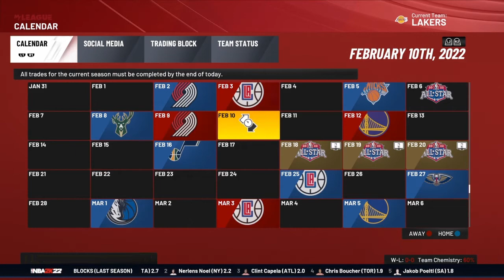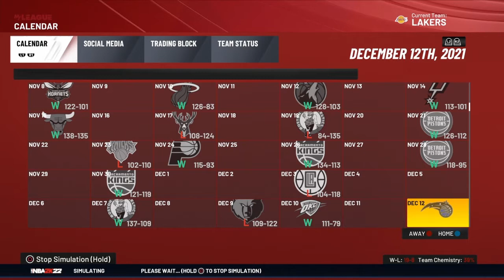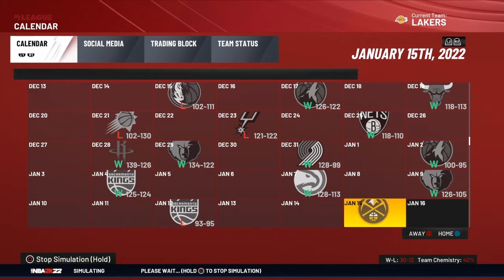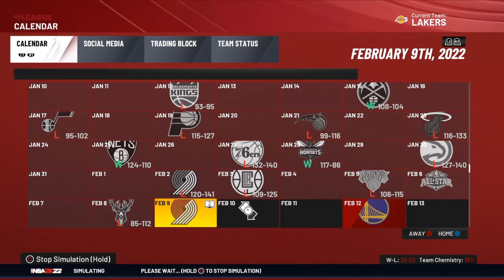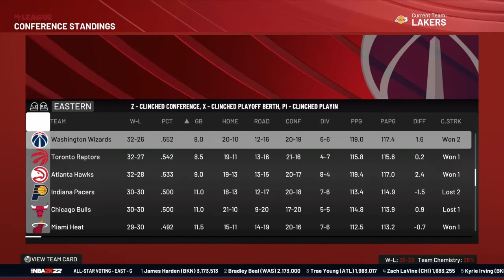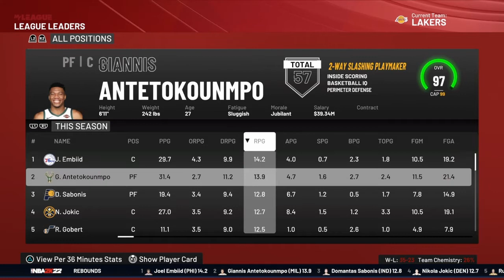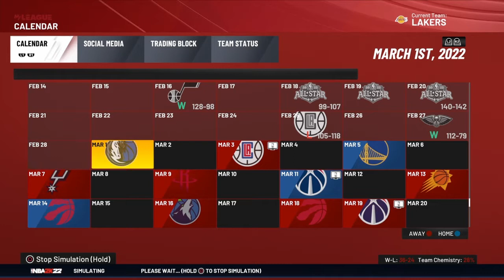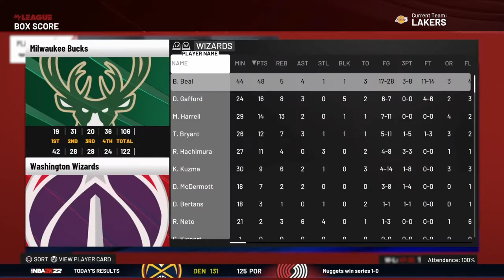I Simulated the 2022 NBA Season on NBA 2K22!!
In this video we simulate the upcoming 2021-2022 NBA SEASON on NBA 2k22! SPOILER ALERT looks like we have a new NBA champion and a new NBA MVP!!

IF YOU ARE A FAN OF THE NBA and NBA 2k22 MAKE SURE TO SMASH THAT SUB BUTTON FOR FUTURE LIT CONTENT!!